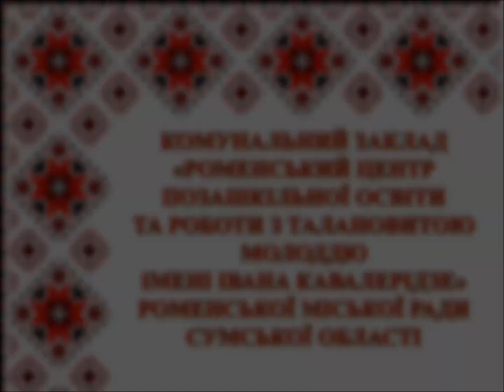Вишиванкове дефіле КЗ «Роменський центр позашкільної освіти та роботи з талановитою молоддю ім І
Вишиванка – особлива риса української едентичності!
Вишиванка – не просто одяг, це – ознака душі української нації.
Вишиванка є генетичним кодом українців, в якому символи Віри, Надії, Любові, переплелися із символами Сміливості, Боротьби та Перемоги.